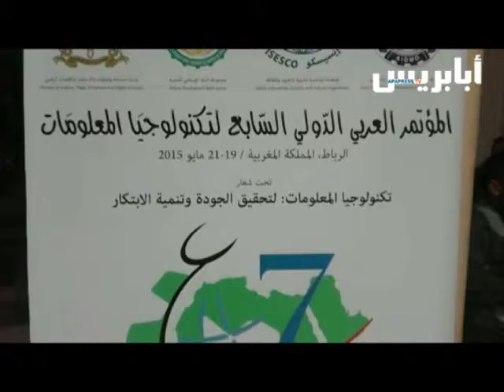المؤتمر العربي الدولي السابع لتكنولوجيا المعلومات بالرباط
المدير الإقليمي لشمال أفريقيا والشرق الأوسط لشركة مايكروسوفت ناصر الكتاني .